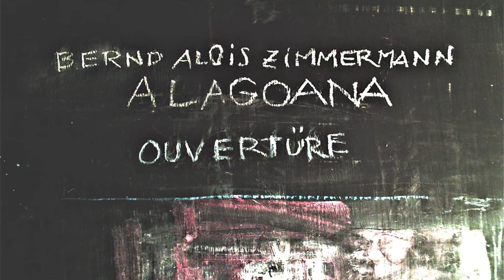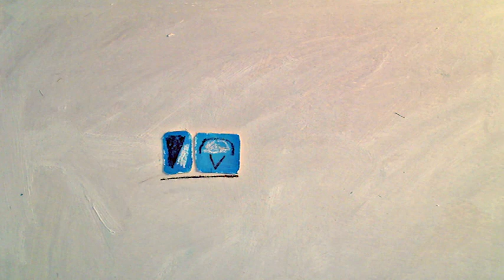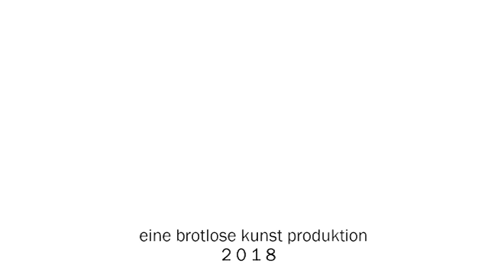Bernd Alois Zimmermann I Alagoana I Ouvertüre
Animation zu einer Ausstellung zum 100. Geburtstag und zu Ehren von Bernd Alois Zimmermann im Stadthaus Erftstadt Lechenich - März 2018 -